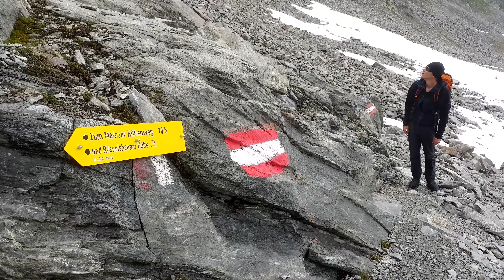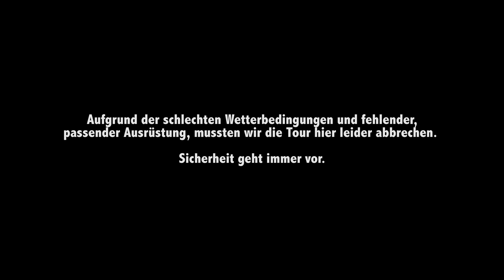Polleskogel, 3.035m, Bergtour Ötztal 4K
Wir besteigen heute zumindest zur Hälfte den Polleskogel im Ötztal. Der Berg gilt als der "Blitz 3.000er" in den Alpen, da man durchschnittlich nur ca 50min für den Austieg braucht. Wir starten am Parkplaz beim Retenbachferner, in einem riesigen Skigebiet.

Leider musste wir unsere TOur aufgrund von schechtem Wetter und mangeknder Ausrüstung dafür abbrechen. Auch inder Nähe: Pollesfernerkopf, Pitztaler Jöchl, Braunschweiger Hütte

My Equipment

APEMAN Action Kamera A80
DJI - Mavic Pro Drohne
Iphone 8

Social Channels